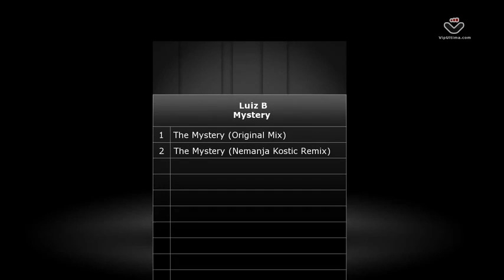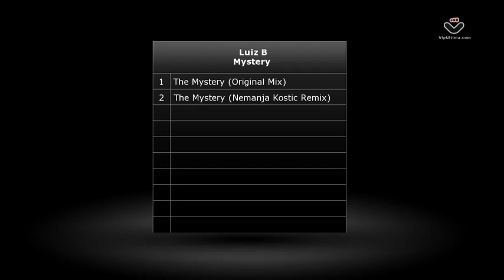[PV-018] Luiz B - Mystery [Per-vurt Records].flv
Per-vurt Records Presents PV-018 Luiz B -- Mystery. The EP comes with 2 originals by Brazilian artist Luiz B who proved himself to be a pioneer in the Brazilian progressive house scene. "The Mystery" reflects a progressive groove with nice synth line, deep pads, and lovely bassline. Nemanja Kostic delivers a very nice remix with a massive bassline and a defined progressive structure

►TrackList:
1. Luiz B - The Mystery (Original Mix)
2. Luiz B - The Mystery (Nemanja Kostic Remix)

Per-vurt Records
Beirut